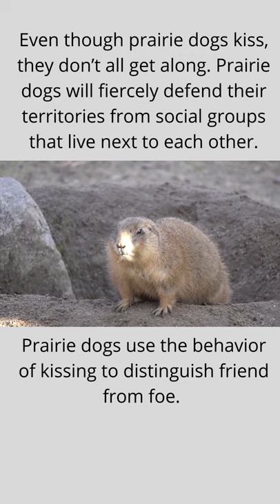Why do prairie dogs kiss? 😘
Did you know prairie dogs kiss when they meet? It's a really meaningful signal of good intentions!

--- The Daily Animal Facts ---